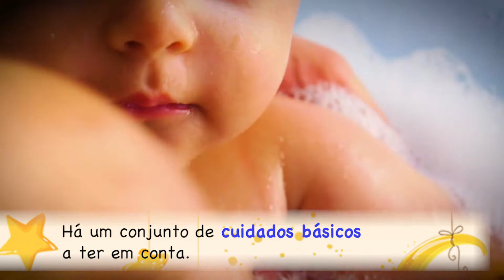Conselhos do especialista: o banho do bebé